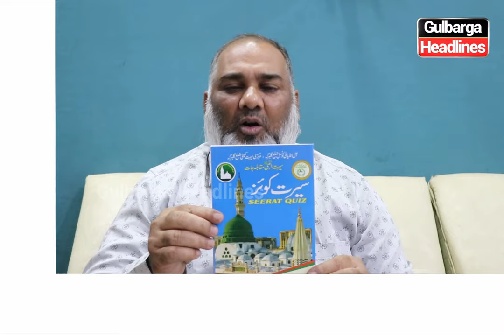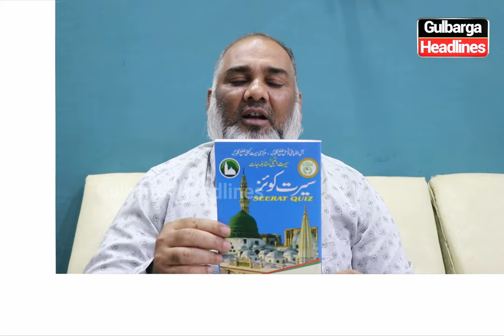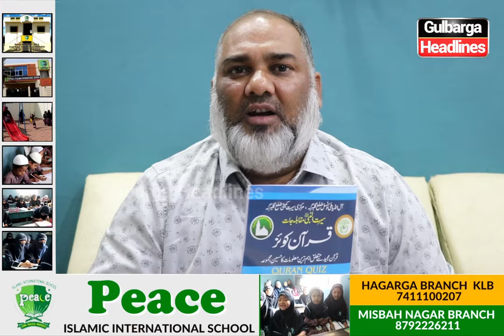Dr Asghar Chulbul appeals all students to participate in 2023-2024 Seeratunabi Muqablejaat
Dr Asghar Chulbul appeals all students who want to participate 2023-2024  Seeratunabi Muqablejaat held on 3,4,5,6,7,9 & 10 December 2023 submit their applications on or before 20 November 2023